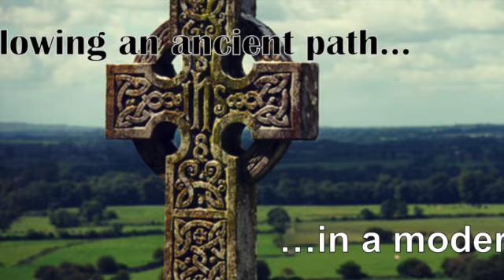Be Of Service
Moment with the Master 03012022

Fr Steve